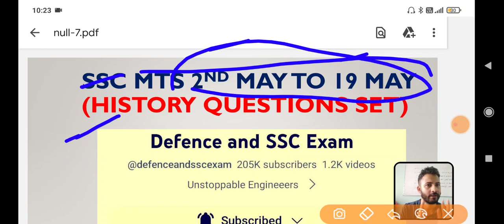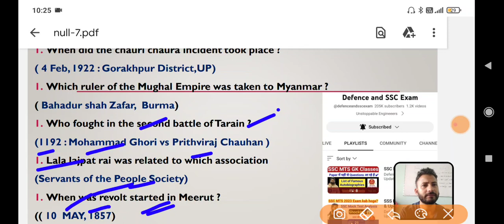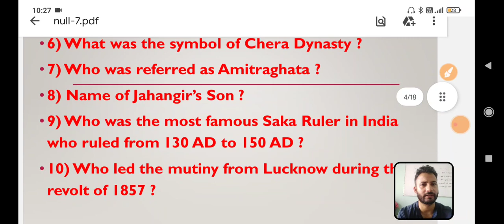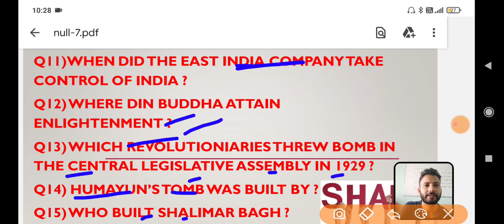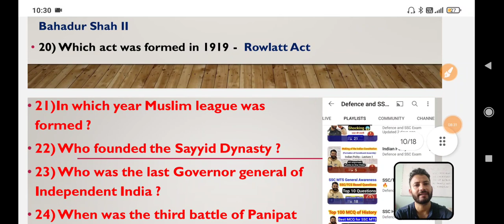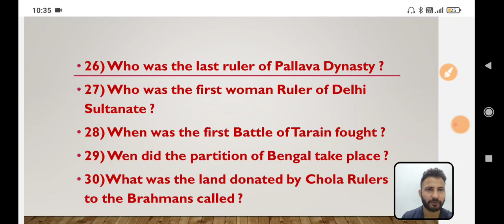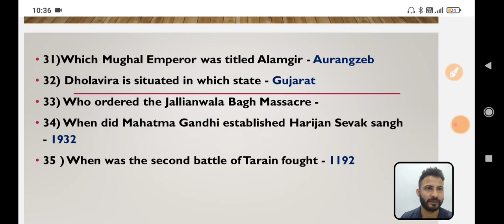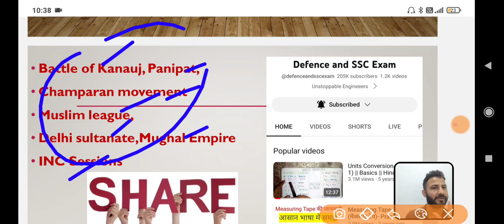SSC MTS Question Paper 2023 | SSC MTS 2023 All Shift History Questions 🔥🔥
SSC MTS 2023 All Shift Questions
SSC MTS 2023 Paper - History Questions

List of important questions
SSC MTS 2nd May to 19 May Paper Analysis ||
Important GK Topic for Upcoming shifts ||

In today’s session we’ll be guiding you through the best & simplest strategy to learn history questions asked in Ssc mts 2023 exam

This is a must watch video for all SSC MTS aspirants

Content of the Video :

1) SSC mts gk Classes
2) ssc mts important question
3) SSC MTS History Questions paper
4) ssc ke most important mcq
5) ssC MTS 2023 Paper
6) ssc mts tricks
7) ssc mts important question